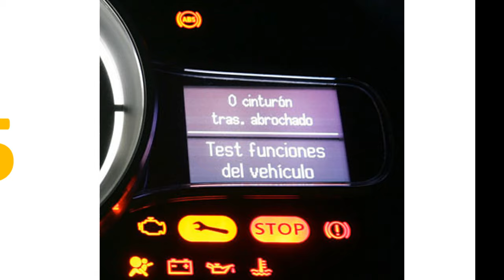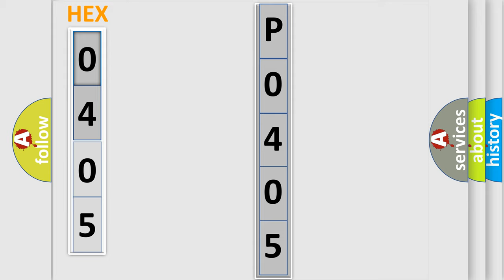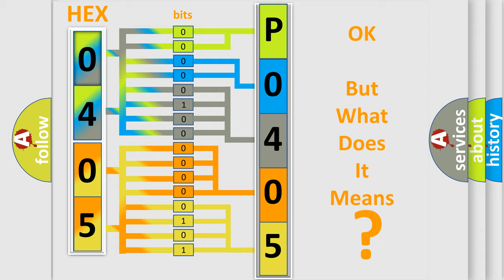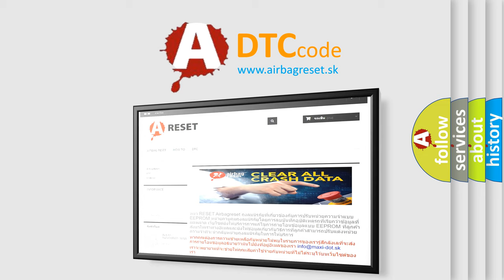DTC Buick P0405 Short Explanation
Contents:
0:21 Basic DTC analysis according to OBD2 protocol standard.
1:48 Insight into programming
2:58 A diagnostically understandable description of the Diagnostic Trouble Code
3:05 Basic error definition

Make:
Buick
Code:
P0405
Definition:
Program Read Only Memory (ROM) Checksum Error
Description:
The ignition is ON.
Cause:
An internal EBCM malfunction exists.